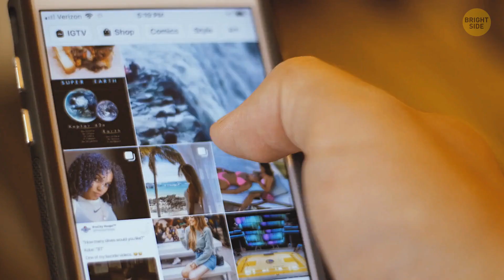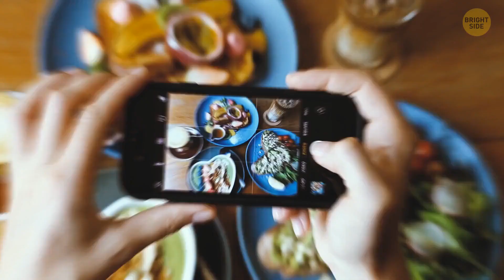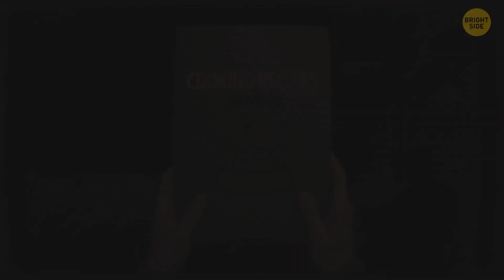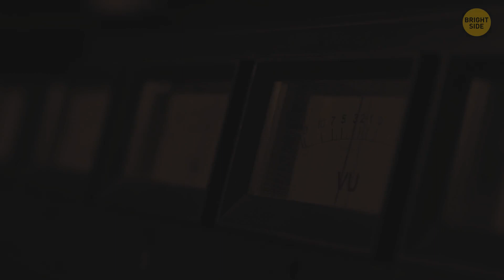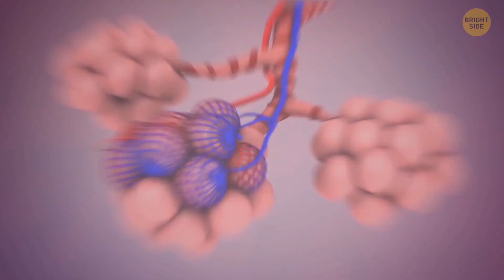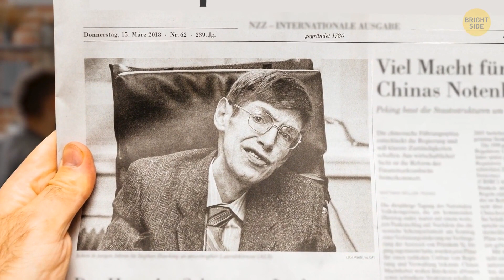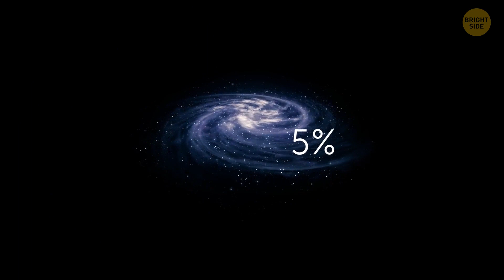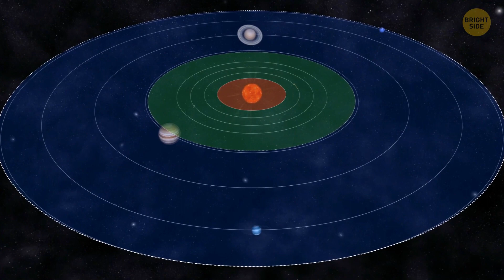What if you could freeze time for 1 minute?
Is it possible to stop time? Not really, unless you have the superpowers and imagination! Let's take a look at an alternative reality, where you could have the ability to press the 'pause' button, whenever you wanted to. What would you do, if you could freeze time and what cosequences would it have?